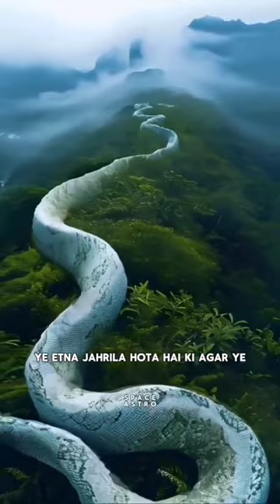photography instagood love instagram